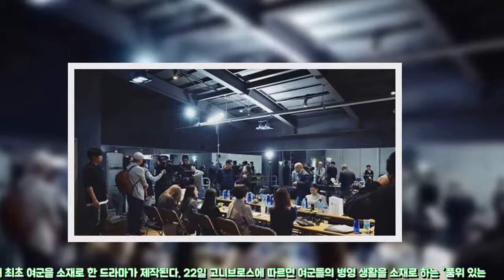여군 소재 드라마 나온다..품질스 내년 2월 공개- 스타뉴스 엔터테인먼트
NCS Music is free to use for independent Creators and their UGC (User Generated Content) on YouTube & Twitch - if youre a brand or a commercial organisation interested in u